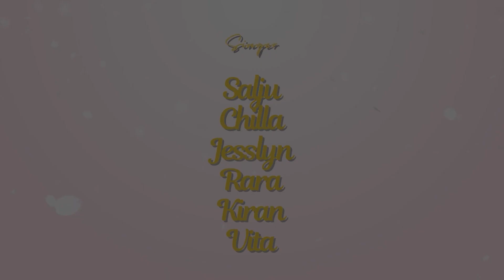Haddad Alwi feat. Farhan - Ibu | Cover by Superstar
Sekarang Superstar Performing Arts Studio buka Studio Rekaman Loh!!!
PROMO OPENING SUPERSTAR RECORDING STUDIO
BIAYA REKAMAN HANYA 300rb SAJA!!!

FAQ
Audio:
Producer : Superstar performing arts studio
Rec Engineer : Abhy Kun

Music Video:
Poduction House by BlueShine Production
Videograrfer & Editor : Abhy Kun
Location on : Galuh Mas Karawang

Lirik ibu

Bersinar kau bagai cahaya
Yang selalu beri ku penerangan
Selembut citra kasihmu kan
Selalu ku rasa dalam suka dan duka

Kaulah ibuku cinta kasihku
Terima kasihku takkan pernah terhenti
Kau bagai matahari yang selalu bersinar
Sinari hidupku dengan kehangatanmu

Bagaikan embun kesejukan hati ini
Dengan kasih sayangmu
Betapa kau sangat berarti
Dan bagiku kau takkan pernah terganti